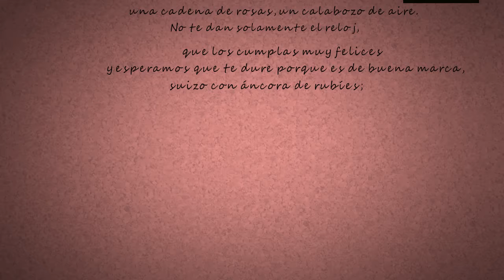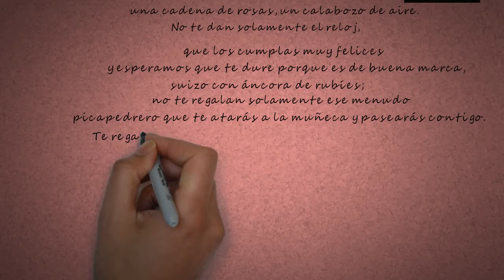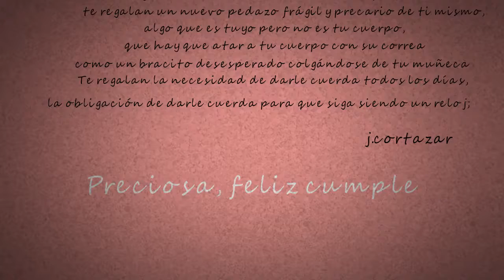Mabelita..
Sin duda, eres lo mas bonito y preciado que existe en Colombia... que sea el mejor día del resto de tu vida. que los cumplas decenas mas..
te quiero un mundo